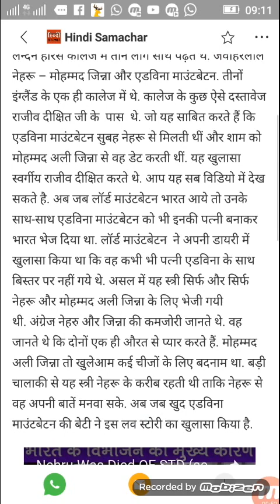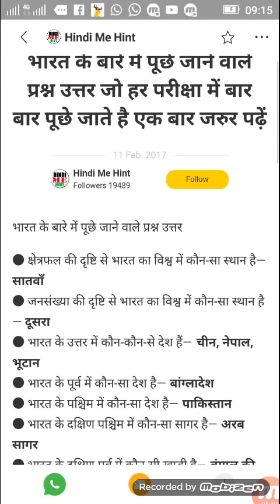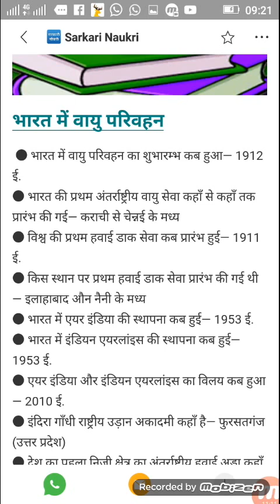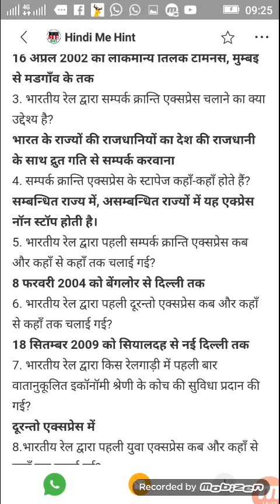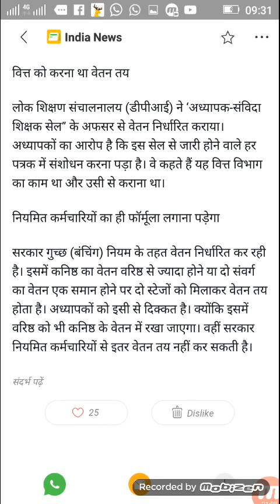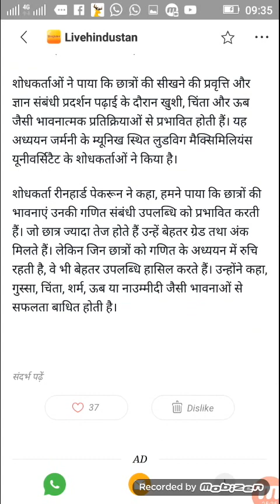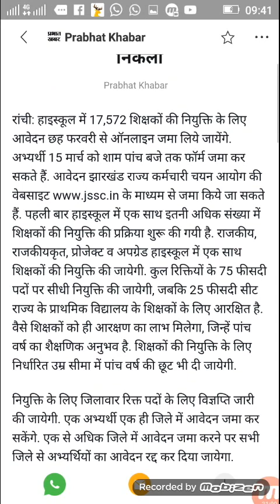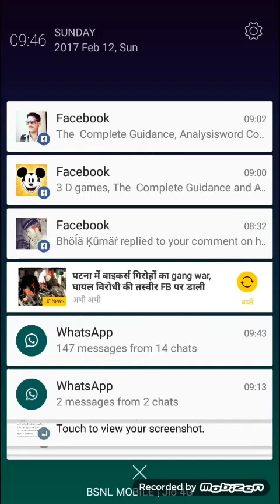$39 Live Latest news about job, jio, news, entertainment,cricket,movie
Live Latest news about job, jio, news, entertainment,cricket,movie.breaking news,live news,news